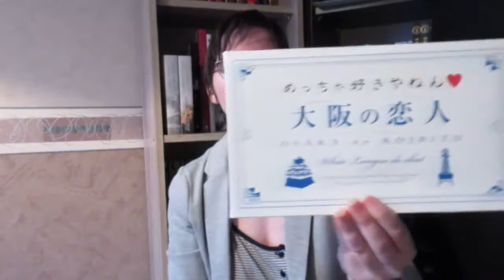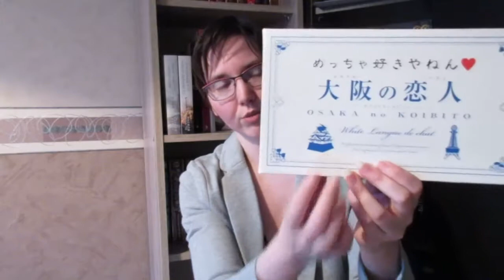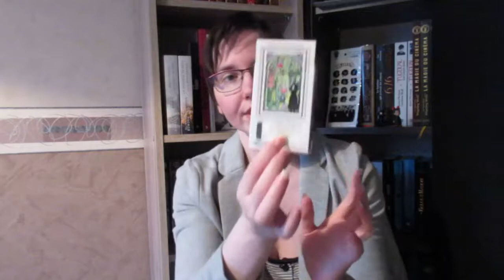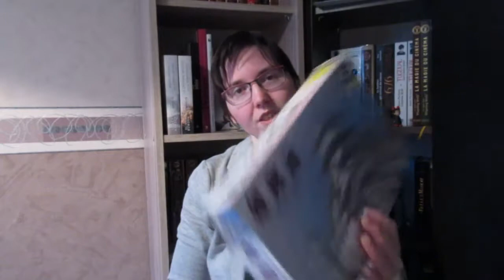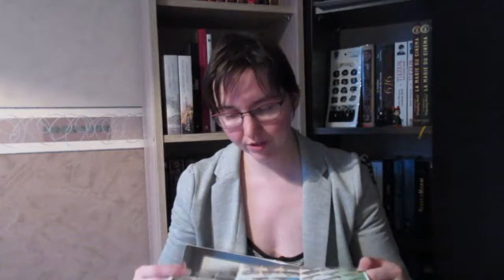Spécial Japon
Ma meilleure amie m'a ramené de jolie chose du Japon.